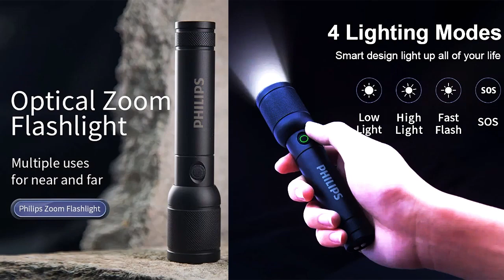Review: Philips 6168 Optical Zoom Flashlight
Link In The First Comment

In this video, we dive into the Philips 6168 Flashlight with its zoom feature, USB C rechargeability, waterproof body, and 4 lighting modes. Illuminate your path with this top-tier flashlight!